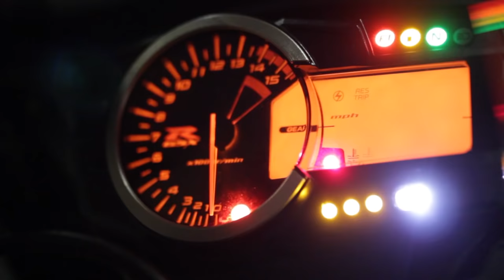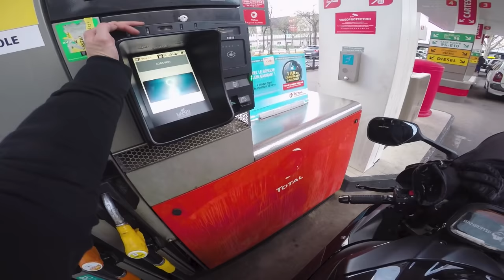DO79 - ELLE VEUT MONTER ? 🙋‍♀️😏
Musiques :
- HOPEX - Earthquake
- super-sayajin-base-de-rap-hip-hop-instrumental-uso-libre-prod-by-la-loquera-2019

-- Partenaire --
Dainese Pro Shop Bastille
-15% sur TOUT le magasin SAUF l'électronique si tu viens de ma part !

ÉQUIPEMENT VIDÉO & AUDIO :
-Micro : ZALMAN ZMMIC1
-Micro : ZOOM H2N
-LOGICIEL DE MONTAGE : Adobe Premiere Pro

MA MOTO :

- Pot Yoshimura R11